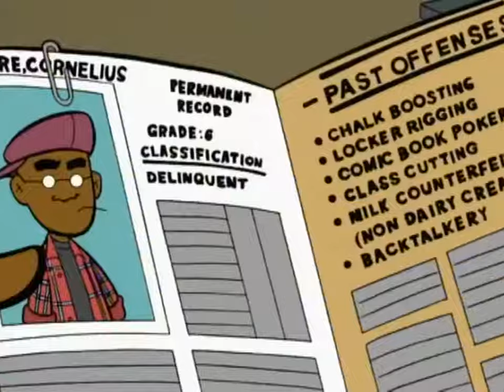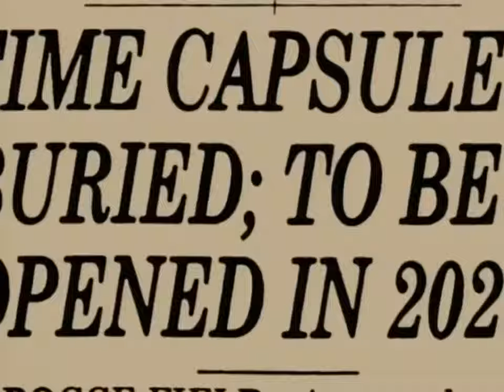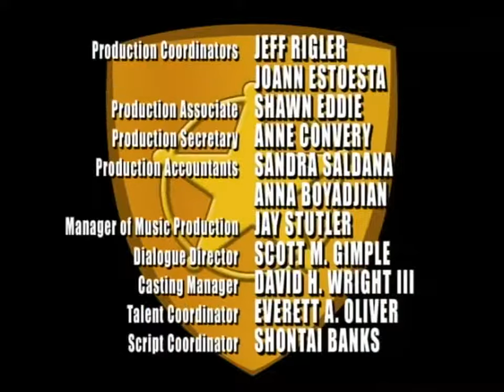Disneys Fillmore Folge 11 Gut gedacht, schlecht gemacht HD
Jetzt ansehen

11. Gut gedacht, schlecht gemacht (Two Wheels, Full Throttle, No Breaks)

Das ist ein schwerer Schlag für Fillmore und seine Kollegen. An der X-Middle-School werden Roller gestohlen. Sofort gründet Schüler Derek Minna das Rollerkommando, um die Gauner zu fassen. Außerdem will er das Securityteam bloß stellen. Fillmore und Ingrid haben es also doppelt so schwer …  (Text: SuperRTL)

Deutsche Erstausstrahlung: Di 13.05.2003 Disney Channel

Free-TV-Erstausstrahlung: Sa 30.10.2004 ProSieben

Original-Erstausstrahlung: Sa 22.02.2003